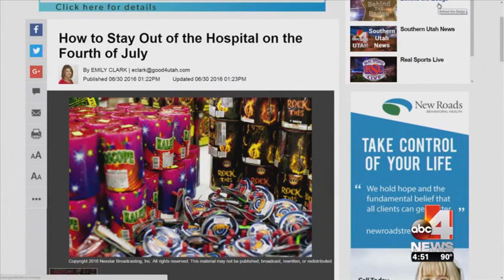How to stay out of the hospital on the Fourth of July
Intermountain Medical Center Trauma Service physician assistant Brad Morris talks to ABC 4's Emily Clarke about firework safety in preparation for the Fourth of July. "The downside to fireworks is the best ones are the most dangerous ones," he said. Morris talks about the most common injuries sustained from fireworks and how to prevent them.